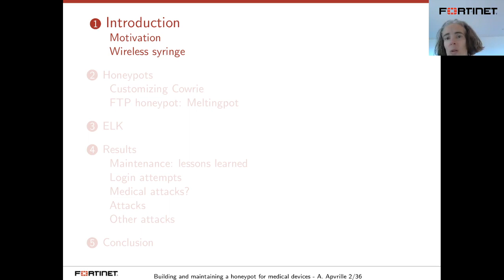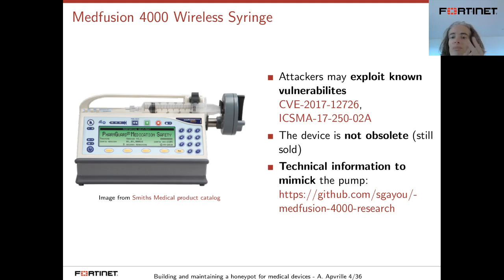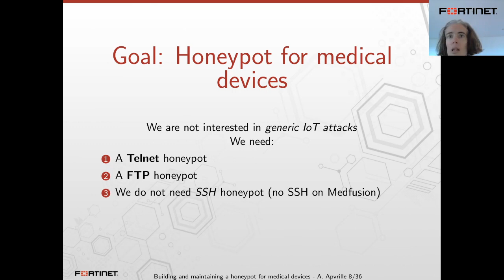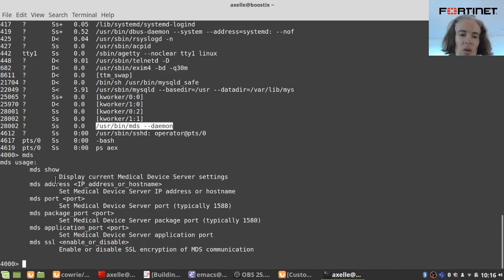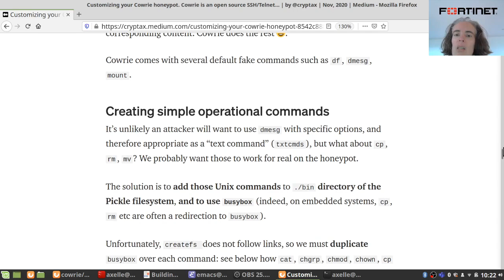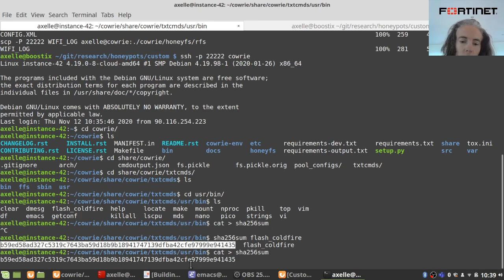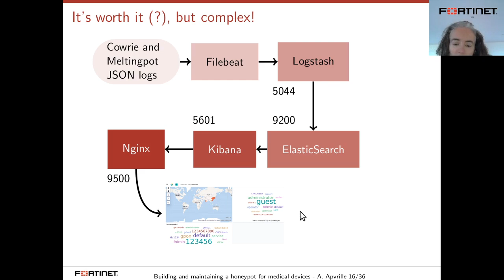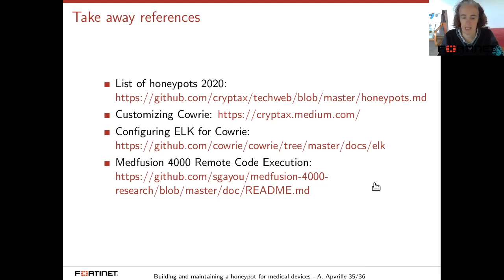Building and maintaining a honeypot for medical devices